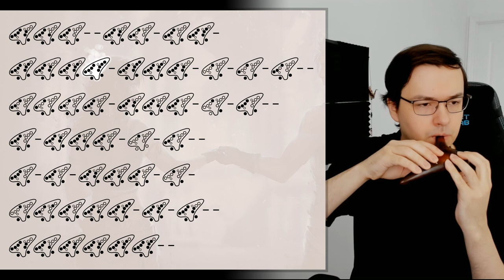Final Fantasy IX - Frontier Village Dali - Ocarina tutorial / tabs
Difficulty: Hard
Transposition: None